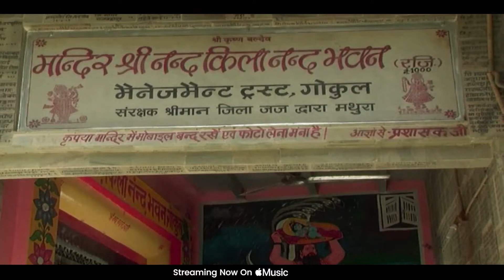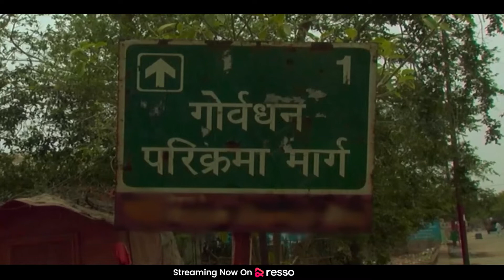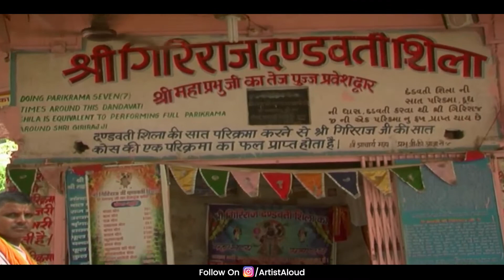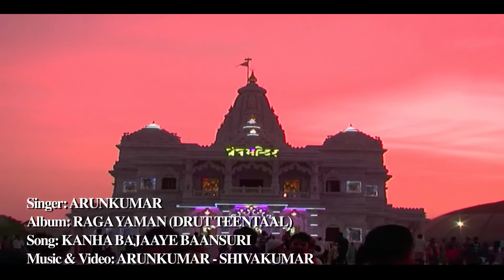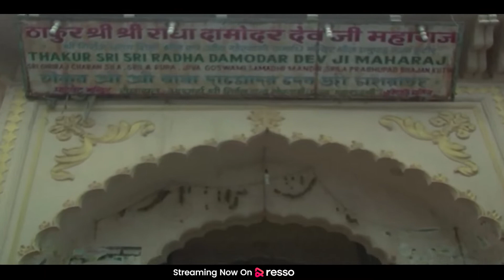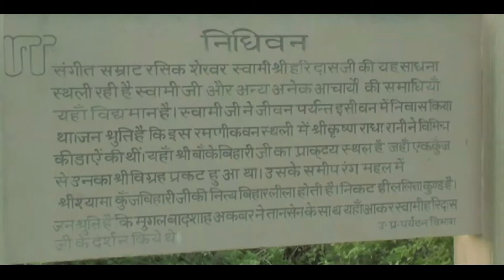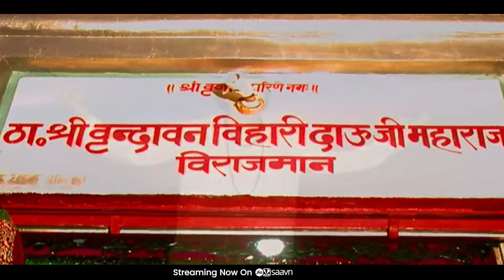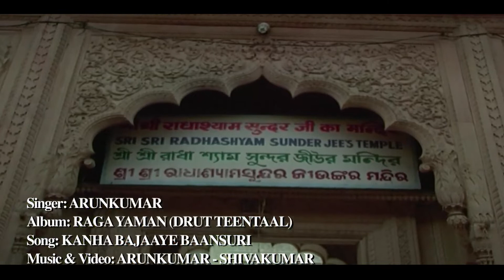Kanha Bajaaye Baansuri By Arunkumar | Raga Yaman Drut Teentaal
Artist Aloud presents the classcial song of Arunkumar Ji Kanha Bajaaye Baansuri - A Yaman Drut Teentaal.

ARUNKUMAR emphasises that his music is melodious, soulful and is blissful music for the soul, a music that calms the mind and is a kind of transcendental music, music for meditation, song for the Gods, a medicinal music to relieve stress, fatigue, tension, worry, sorrow and induce happiness, ecstasy and well being.

ARUNKUMAR is a versatile performing vocalist (singer), giving music concerts all over India singing pure HINDUSTANI CLASSICAL and also LIGHT MUSIC such as BHAJANS (DEVOTIONAL AND SPIRITUAL MUSIC), GHAZALS, THUMRIS, TAPPA, GEET and other varieties of music in his concerts. He has studied under very eminent maestros of ‘Gwalior’, ‘Agra’, ‘Kirana’, ‘Bhendibazar’, ‘Jaipur’ and other styles / ‘GHARANAS’ of  hindustani classical music and has evolved his own immaculate and soothing style of presentation which is an amalgamation of all above styles of music learnt by him.

Arunkumar has blended talent with imagination, intellect with emotion and technique with temperament, as few maestros in the field of vocal music could. Arunkumar’s music style is clearly his own. It is futile to circumscribe his music to any one gharana. Arunkumar’s singing is like singing after waking from sleep early morning. complete silence in the song, yet peaceful, tranquil and sweet. To understand Arunkumar’s vocalism is also an art, a sadhana (practice) and devotion to God or spirituality.

Hungama.com and artistaloud.com take pride in releasing his classical vocal video - ‘RAGA YAMAN - DRUT TEENTAAL; SONG: ‘KANHA BAJAAYE BAANSURI – lyrics self composed and sung in the format of Hindustani Classical Vocal Music. ARUNKUMAR and SHIVAKUMAR have composed the music and made the video.

RAGA YAMAN (also known as Imaan, 'Emann', 'Kalyani' in Carnatic classical music) is a heptatonic (Sampurna) Indian classical raga of Kalyan Thaat. Yaman emerged from the parent musical scale of Kalyan. Considered to be one of the most fundamental ragas in Hindustani tradition, it is thus often one of the first ragas taught to students.

This Raga is rendered at the time when lights are put on. Its original name is Raga Kalyan and only during the Mughal's rule the name Yaman was introduced and became current.